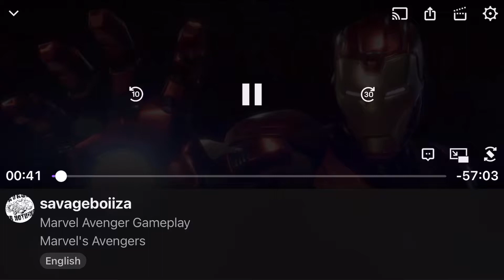IRON MAN IS TO OP CAN’T BE STOP | MARVEL AVENGERS WALKTHROUGH GAMEPLAY PART 9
This video gonna be About me playing Marvel's Avengers is a third-person, action-adventure game that combines an original, cinematic story with single-player and co-operative gameplay. The game features a unique combat system chaining attacks, dodges, abilities, skills and elements to succeed a combat